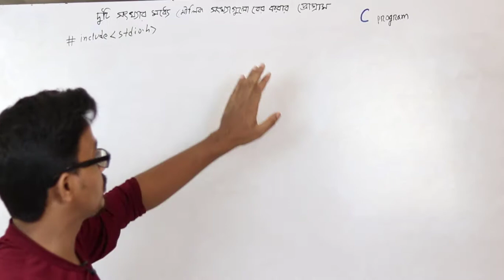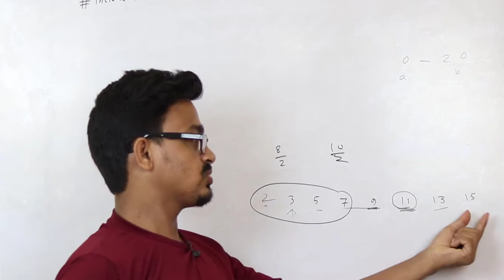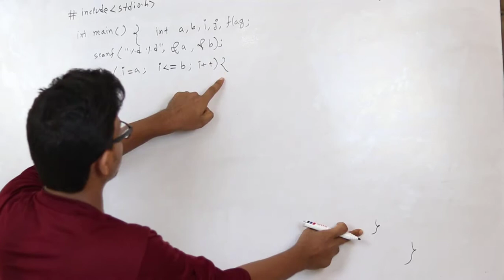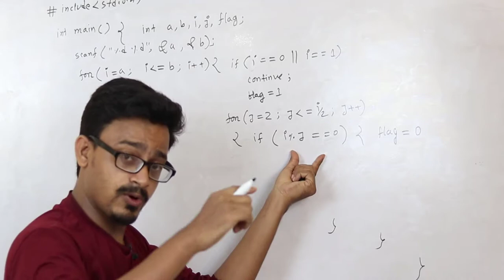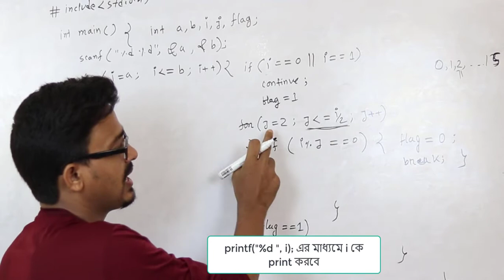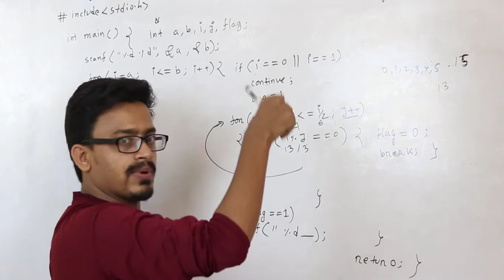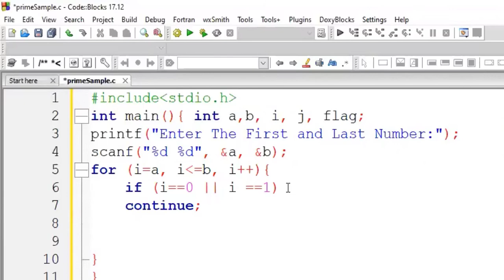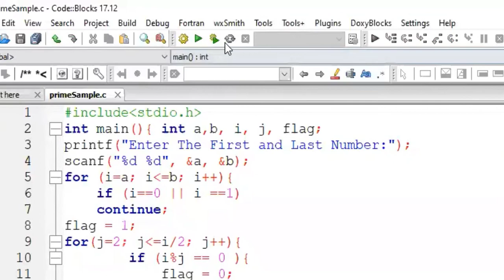HSC ICT | Prime Number | দুটি সংখ্যার মাঝে মৌলিক সংখ্যা বের করার প্রোগ্রাম | C Programming Bangla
মৌলিক সংখ্যা (Prime Number) গণিতবিদদের কাছে যেমন প্রিয়, তেমনই প্রোগ্রামারদেরও অনেক প্রিয় একটি বিষয়। তোমাদের বিভিন্ন সময়ে এই মৌলিক সংখ্যাসংক্রান্ত নানা সমস্যার সমাধান করতে হবে। মৌলিক সংখ্যা জিনিসটি যে গুরুত্বপূর্ণ সেটি বোঝার আরেকটি উপায় হলো, এই বইতে বিষয়টির জন্য আমি একটি পৃথক অধ্যায় বরাদ্দ করেছি। মৌলিক সংখ্যা হচ্ছে সেসব সংখ্যা যারা 1-এর চেয়ে বড় পূর্ণসংখ্যা এবং সেটি কেবল 1 এবং ওই সংখ্যাটি দ্বারাই নিঃশেষে বিভাজ্য হবে। খুবই সহজ-সরল জিনিস। এখন কোনো সংখ্যা মৌলিক কি না সেটি বের করার জন্য একটি প্রোগ্রাম লিখে ফেলা যাক।

Program to Check Prime Number
In the program, a for loop is iterated from i = 2 to i is less  n/2 . If n is perfectly divisible by i , n is not a prime number. In this case, flag is set to 1, and the loop is terminated using the break statement. After the loop, if n is a prime number, flag will still be 0.